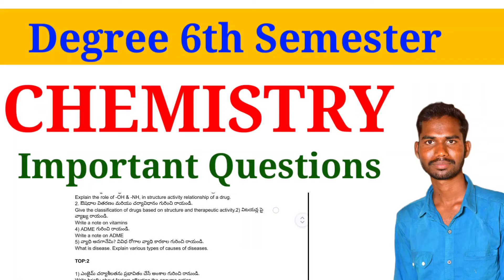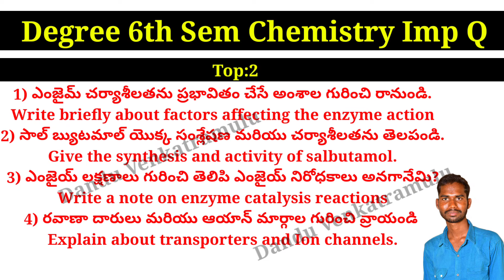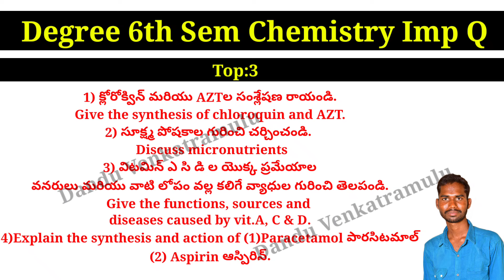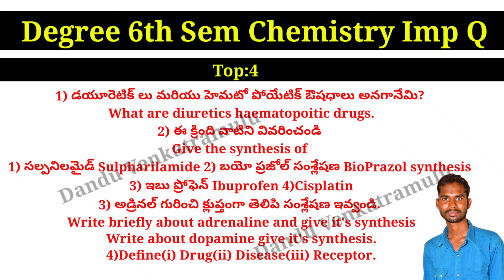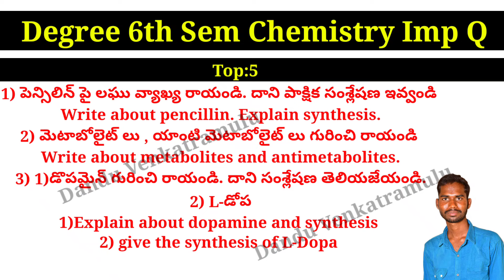Degree 6th semester Chemistry Important Questions Medicinal chemistry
Pdfs &Model papers links 🔗 🖇️ 👇
🌀Insta I'd ✅
Dandu venkatramulu

🌀Insta I'd ✅
Dandu venkatramulu